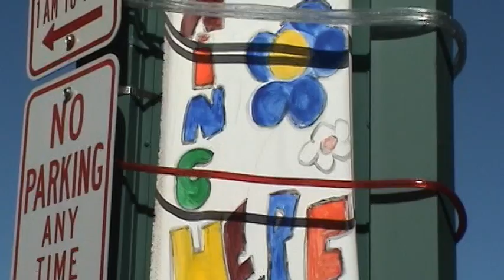What's The Buzz - Taube Museum of Art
We see what's going down at the Taube Museum of Art.